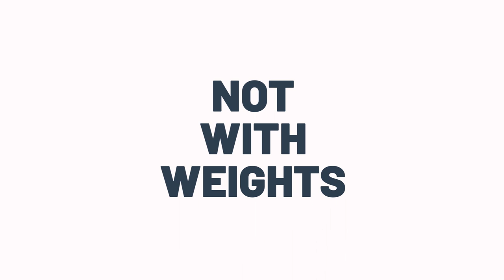Šta fitnes može da nauči od IT industrije - Maja Nedučić | DRUGACIJIFITNES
Maja Nedučić radi na poziciji "Chief people officer" u najbrže rastućoj srpskoj kompaniji Vega IT. U 2021. ova kompanije porasla je sa 200 na blizu 800 zaposlenih, dok je Maja sa svojim timom bila zadužena da svakom od njih "poželi dobrodošlicu", da ih upozna sa vrednostima i korporativnom kulturom kompanije i da osigura da svako od njih bude prihvaćen od strane kolektiva i da na posao dolazi sa osmehom.

Kako je Milan Ivetić, domaćin podkasta naveo, kada su u pitanju ljudski resursi IT industrija postavila je zlatni standard u poslednjih desetak godina, a fitnes industrija se danas nalazi na mestu gde je IT industrija bila u trenutku kada je počela njihova ekspanzija.

Neki od izazova sa kojima su se susretali je nedostatak stručnog kadra, značajno povećanje plata koje je taj deficit poruzrokovao dok je cena usluge stagnirala a odliv kvalitetnih ljudi u inostranstvo svakim danom bivao sve veći.

Zvuči poznatno zar ne?

Nije tajna da su danas IT kompanije najpoželjnija mesta za rad, da je cena usluge desetostruka viša, što je omogućilo znatno bolji tretman zaposlenih i da su zbog toga mnogi mladi ljudi odlučili da svoju budućnost grade u baš u ovoj industriji, a nije retkost da srećemo i ljude u poodmaklim godinama koji vrše prekvalifikaciju kako bi dobili posao u ITu.

Upravo zbog te činjenica Milan smatra da znanje o menadžmentu ljudskih resursa koje IT poseduje ima neprocenjivu vrednost, te je kroz podkast sa Majom želeo da sazna šta je to što menadžeri ljudskih resursa u IT-u rade drugačije kada je u pitanju regrutacija, selekcija i zadržavanje ljudi.

Uživajte u ovoj sjajnoj epizodi podkasta i pišite nam vaše utiske u komentarima.